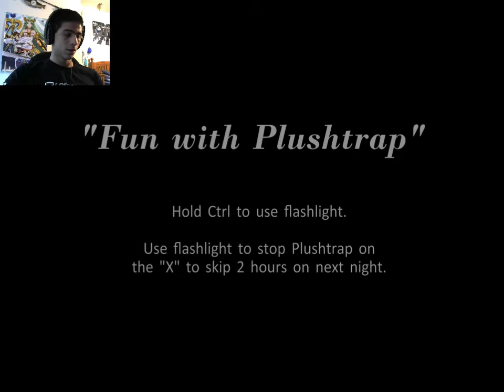FEELING THE PRESSURE | Five Nights at Freddy's 4 - Part 4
This game is really putting me ion edge. Only one more night to go. ENJOY!